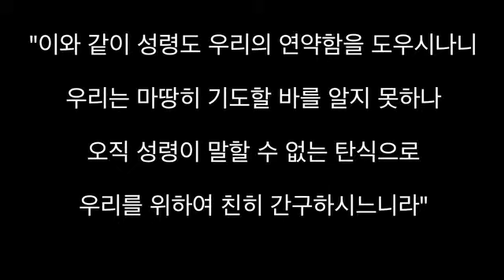[HD] The Bible Said…12회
Title : The Bible Said…12회
내용 : 로마서 8장 26절
출연 : 백의대 목사
장소 : 열린교회
후원 : 한국IDEA협회
제작 : 윤여일 PD